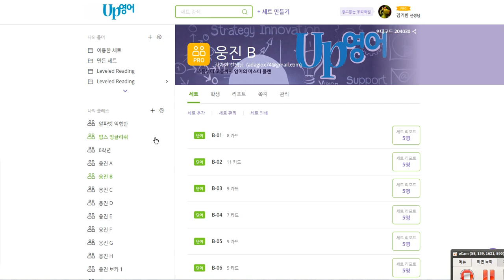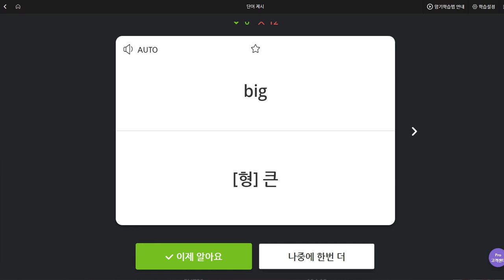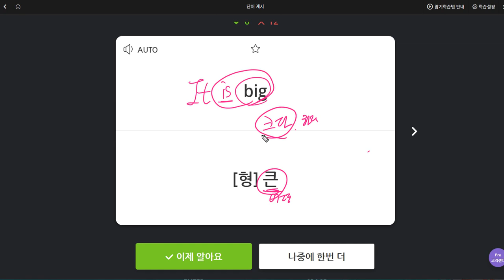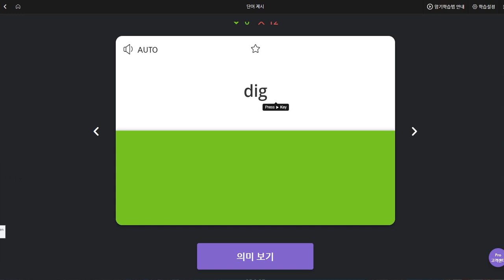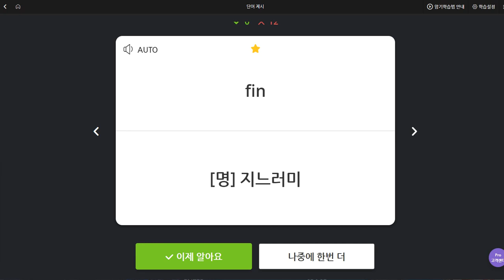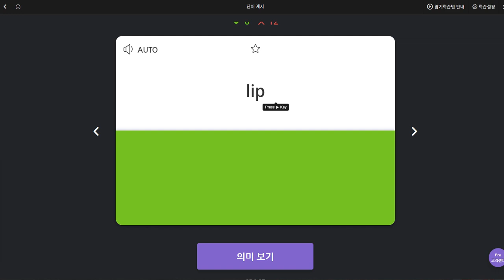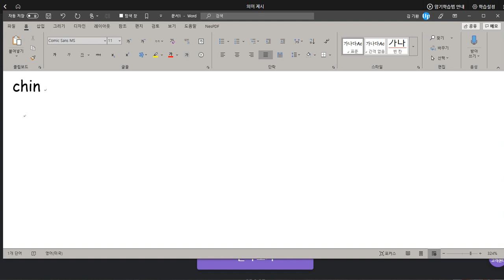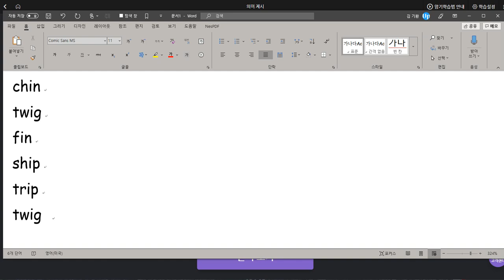박서희 2019 10 01 일대일